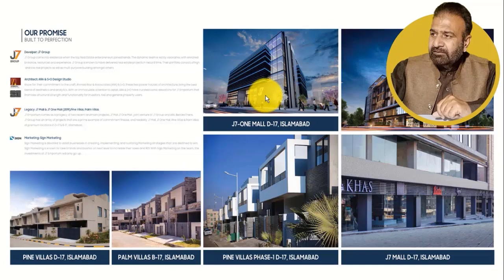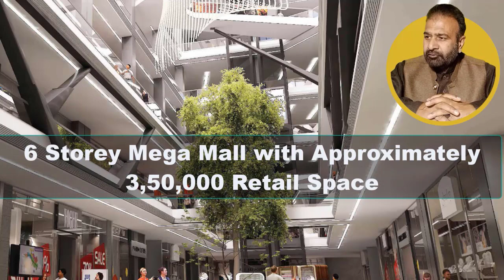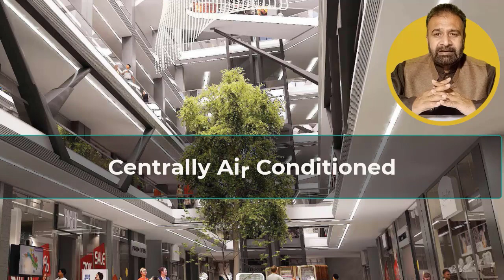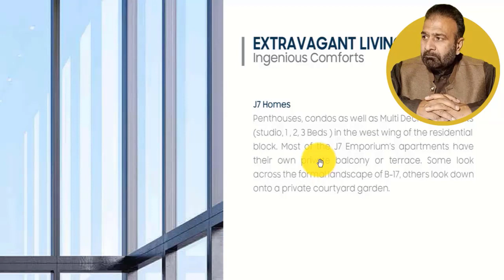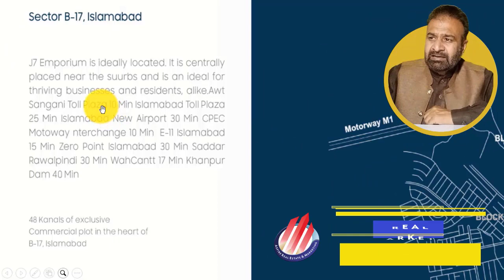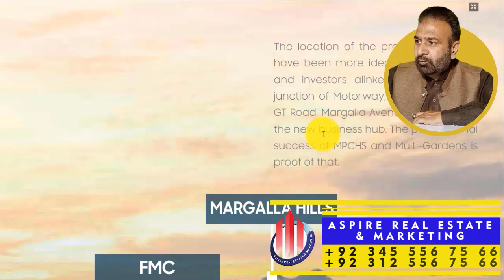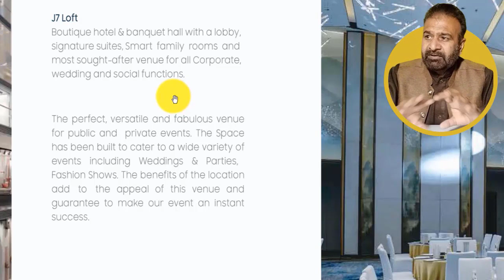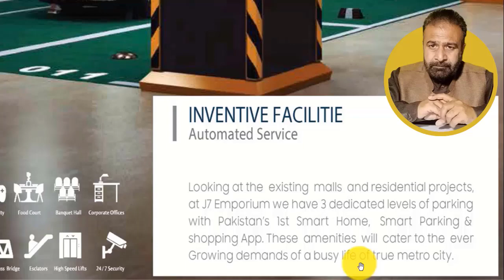J7 Emporium B17 Islamabad | Tallest Building Of Islamabad | J7 Emporium Latest Development Update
j7 emporium b17 Islamabad,
j7 emporium Islamabad
j7 emporium,
j7 emporium official,
j7 emporium b17,
j7 emporium b17 Islamabad construction update,
j7 emporium update,
j7 emporium retail video,